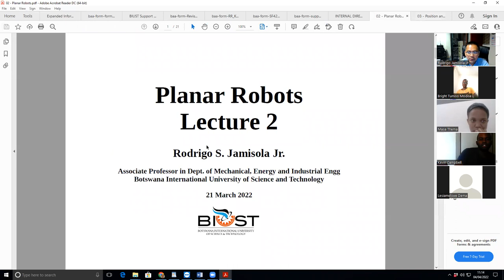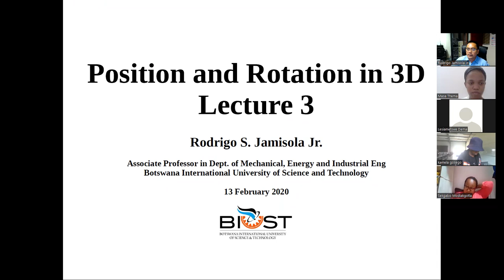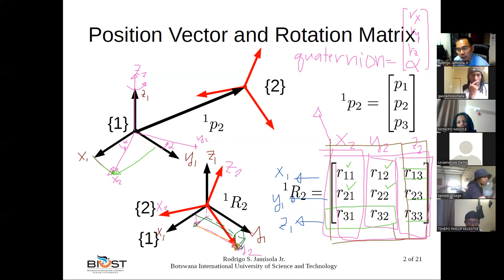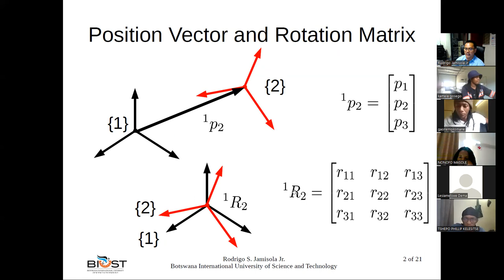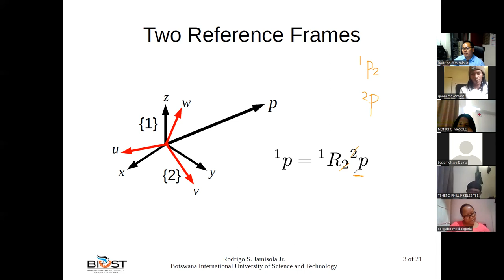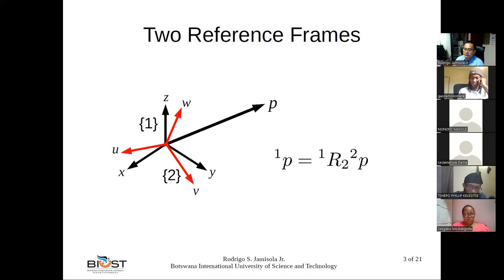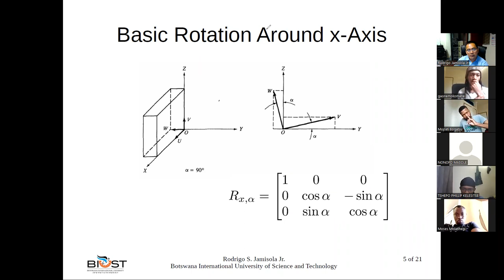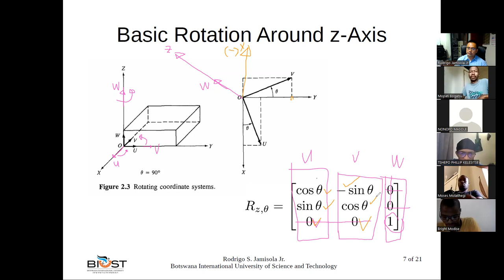MCTE 521 Robot Motion Planning -- Lecture 3 Position and Rotation in 3D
Lecture 3 - Position and Rotation in 3D, MCTE 521 Robot Motion Planning, Botswana International University of Science and Technology